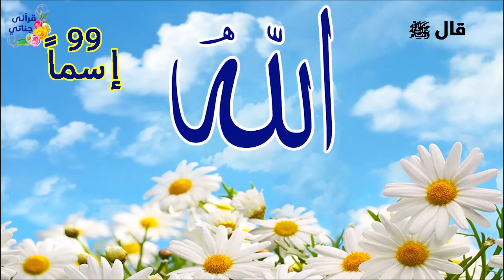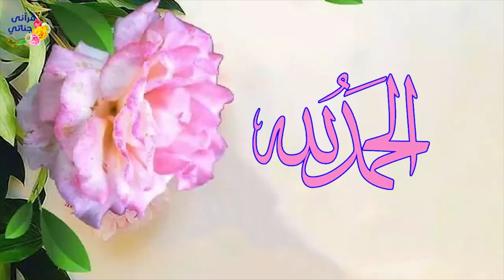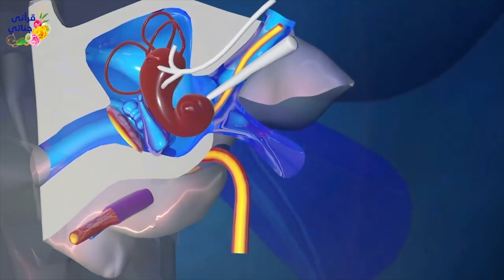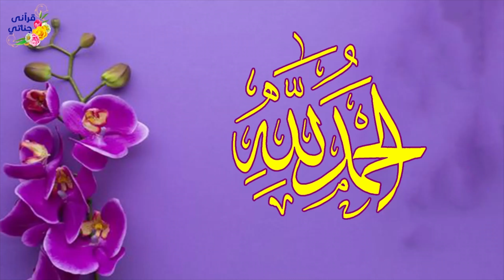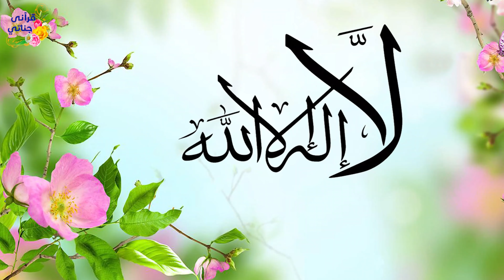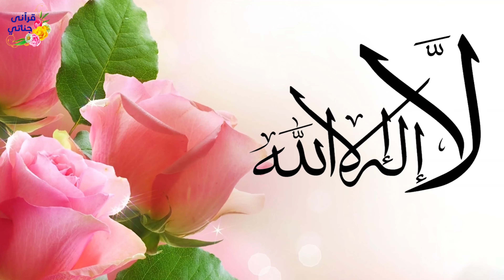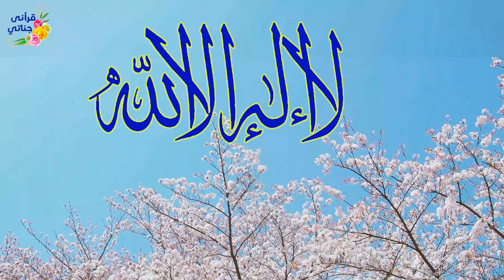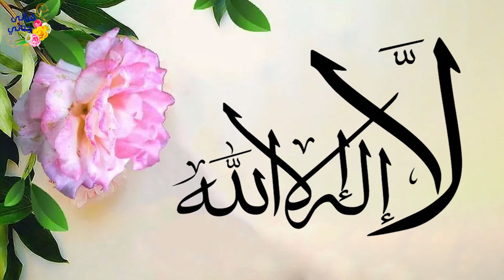تمتع بأسماء الله الحسنى سكينة و راحة وشفاء